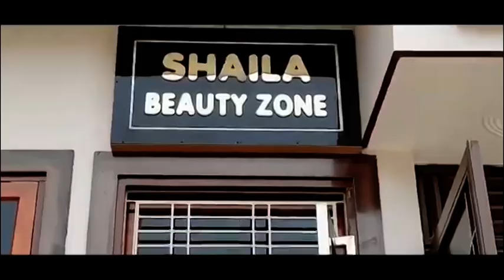खास बातचीत शिवसेना पार्टी की प्रत्याशी विधानसभा 67 अनूपशहर रश्मि गोल्डी से